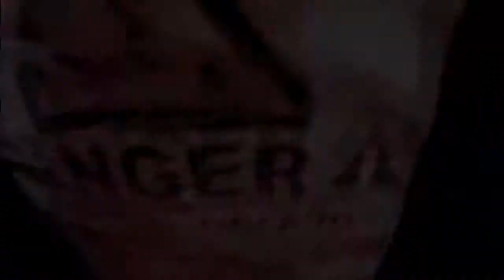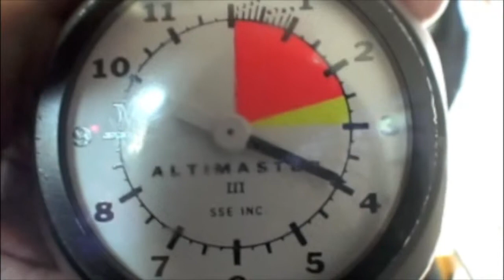Bryan Skulsky's Tandem skydive!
Bryan Skulsky's tandem skydive on Saturday, June 09, 2012 with Anthony Ebel.